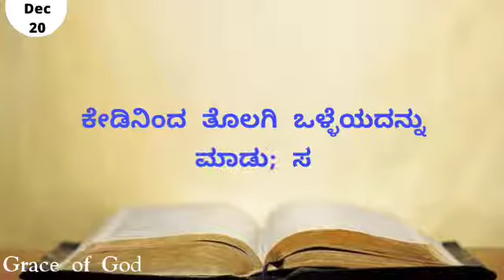ಇಂದಿನ ಸತ್ಯವೇದ ವಾಕ್ಯ. [20/12/2021] Verse of the Day